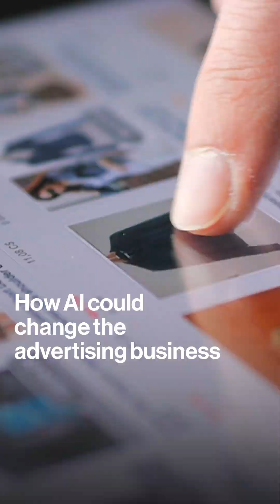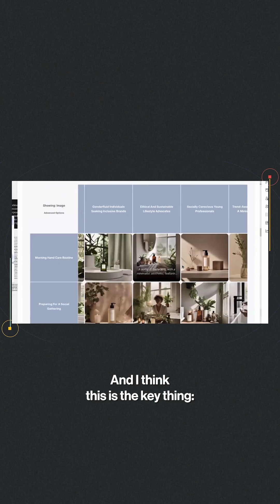How AI Could Change the Advertising Business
AI is transforming many industries, including advertising.

Stephan Pretorius, chief technology officer of WPP, unpacks the world of generative artificial intelligence and its potential impact on marketing. More on Quantum Marketing with Raja Rahamanar.

Visit our partner channel Bloomberg News for global news and insight in an instant.